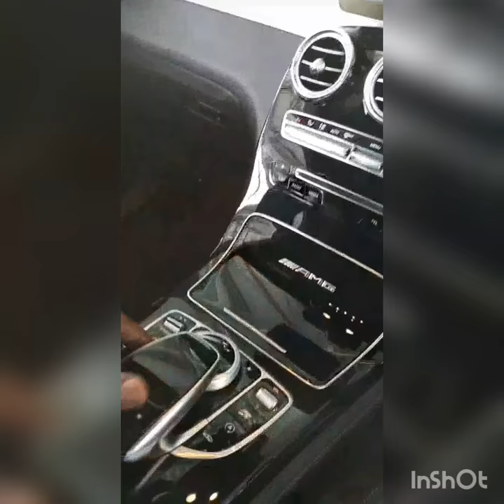Dougie british bigboss ting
Dougie british promo video produce by LVISION&SOUND